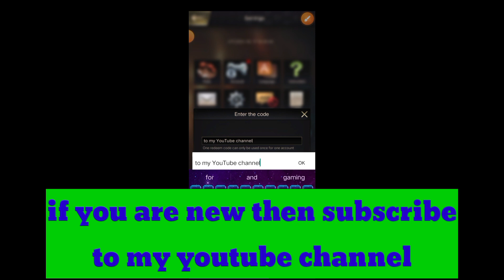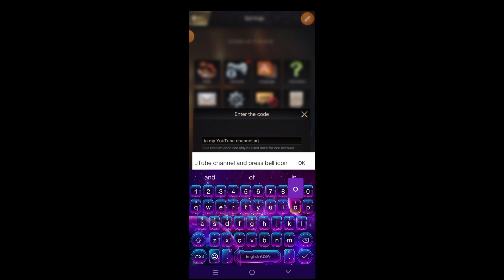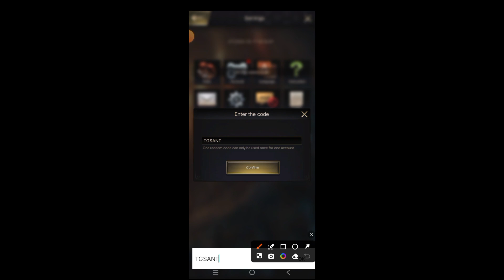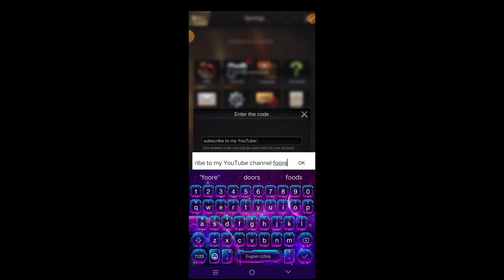NEWEST CODES UPDATE⚠️ OF ANT UNDERGROUND KINGDOM 2024| THE ANT UNDERGROUND KINGDOM NEW CODES 2024.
Embark on an epic journey into the depths of the underground realm as February brings the newest updates and codes for Ant Underground Kingdom in 2024. This latest update immerses players in a world of adventure, introducing exciting features and challenges to conquer. Unlock a realm of possibilities with the freshest codes, granting access to powerful ants, ancient artifacts, and exclusive rewards.

Whether you're an experienced ant commander or a newcomer to the colony, these codes provide a strategic advantage, ensuring your dominance in the ever-evolving underground world of Ant Kingdom. Immerse yourself in the visually captivating and dynamic gameplay of Ant Underground Kingdom with confidence, armed with the most up-to-date codes for February. Experience the transformative power of these codes as they empower you to expand your colony, uncover hidden treasures, and overcome rival colonies.

Our meticulously curated list ensures you won't miss any hidden gems or limited-time offers, providing you with an edge in every conquest. Prepare for epic battles and embark on daring expeditions in the immersive world of Ant Underground Kingdom, where these codes serve as your key to unlocking new levels of excitement and triumph.

Share the adventure with fellow ant enthusiasts as you navigate the evolving underground landscape using the codes of February 2024. From strengthening your ant army to accessing exclusive features, these codes ensure you remain at the forefront of underground exploration.

Equip your ants, strategize your maneuvers, and make February 2024 your most legendary month yet in Ant Underground Kingdom, fueled by the innovation and rewards these codes bring to the colony.